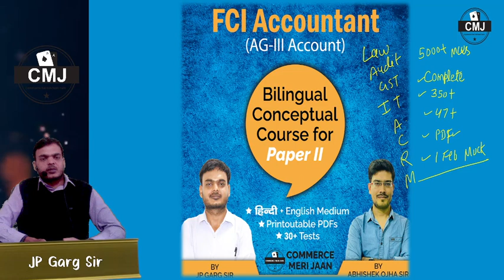Biggest Offer of 2022 | FCI & TRAJRA at Discounted Fees by Commerce Meri Jaan